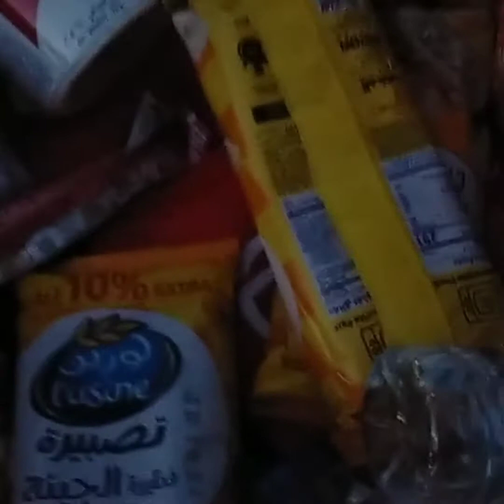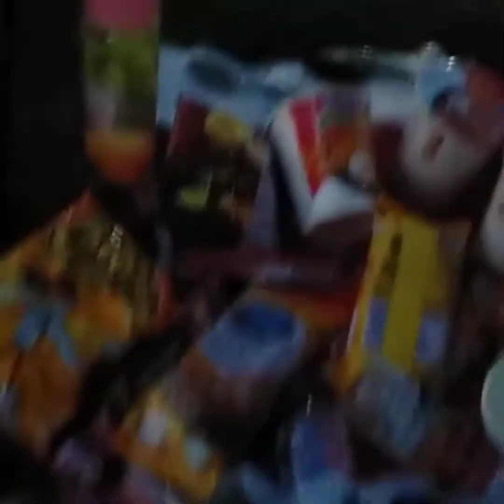ME AND MAMA ANNIE PICNIC (KAREN BALING)